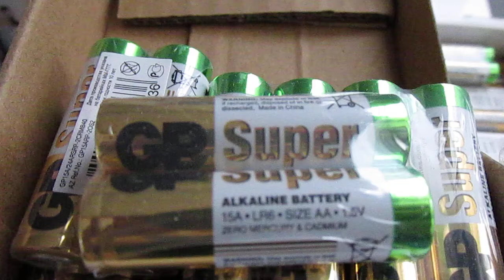Super.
You want to watch a movie and the remote is not working.
Come to the Russian Post, you will find everything you need with us.
Mail store.
The prices are the same as in the store.
The goods are not bought, the employees of the Russian Post are deprived of bonuses.